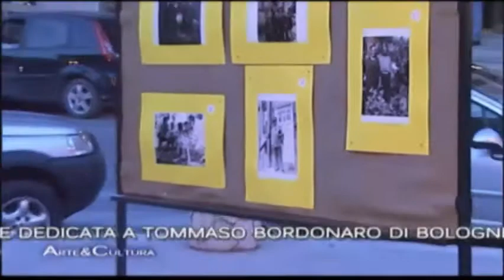Arte&Cultura Mostra Fotografica Documentaria di TOMMASO BORDONARO 2009.mp4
Apertura della MOSTRA DOCUMENTARIA FOTOGRAFICA di TOMMASO BORDONARO del 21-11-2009 con la presenza del sindaco RINO GRECO intervista al prof.SANTO LOMBINO servizio di Alberto Russo